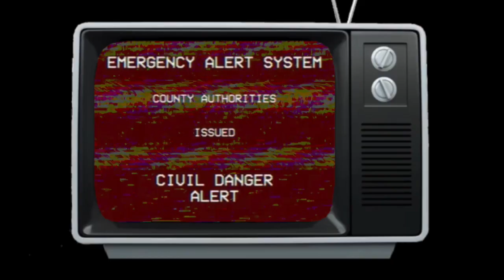Resident Evil Parody TV - Soda Ads - Raccoon City Commercials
- What if there were advertisements for all the products found in the world of Resident Evil?
- While Raccoon City descends into the zombie outbreak, here’s what we imagine might be playing on the television if the soda brands found in the Resident Evil 2 and 3 Remakes had commercials.

⌚️Timestamps:
0:04 Fooooooood! Commercial
0:36 Compa / Cowpa Commercial
0:56 Arta Commercial
1:18 Outro